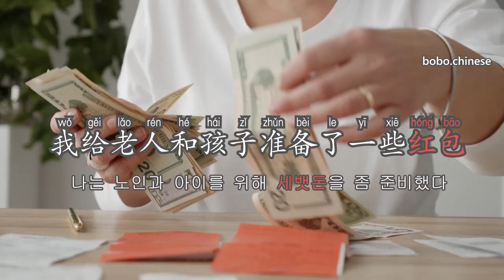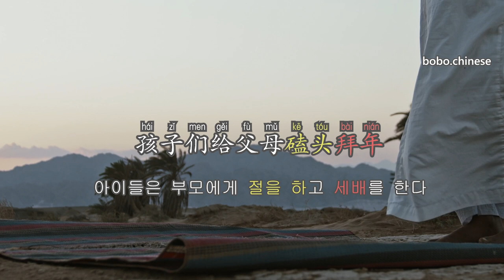설날에 꼭 필요한 중국어#설날